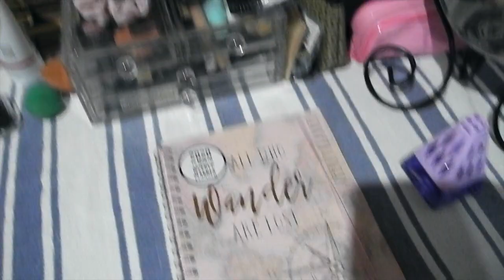Study Abroad: Seville Spain | Jenni Berrios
This is briefly how my first day went. I am finally here and I am excited to show you guys more of my journey.